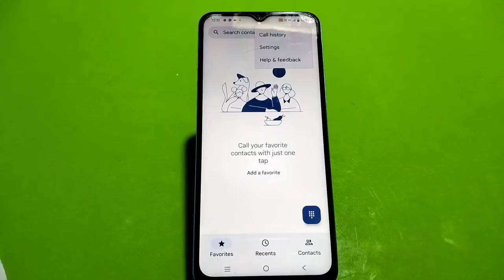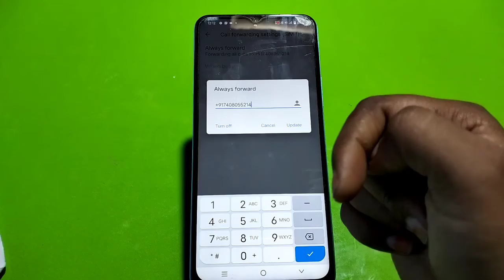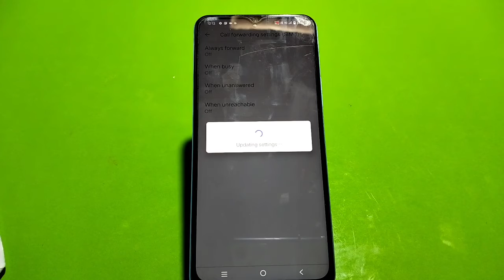Iqoo neo 6 All Sound Setting , System Sound Setting in Iqoo neo 6 ,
Iqoo neo 6 AllSoundSetting , SystemSound Setting in Iqoo neo 6 , Iqoo neo 6 Screen Touch Sou